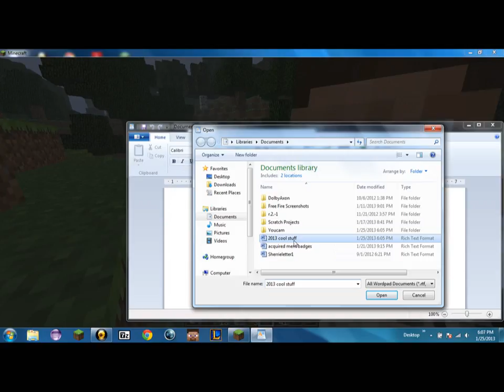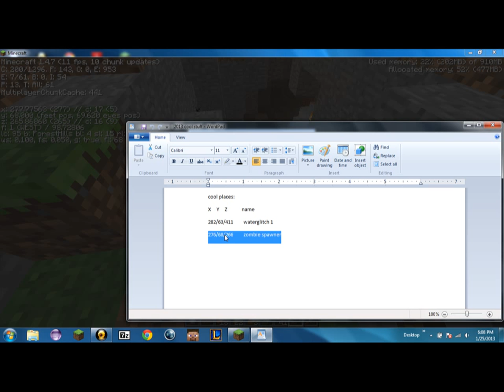2013 ep 32